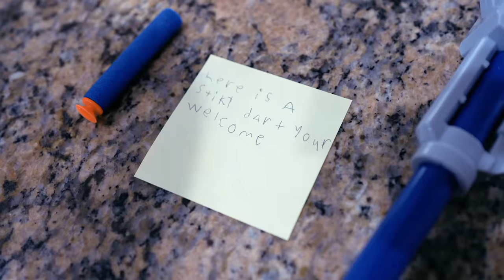Sticky Nerf Dart Battle! Sneak Attack Squad gets Crazy With Old School Nerf Blasters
The Sneak Attack Squad is at it again! This time, they are using Nerf sticky suction cup darts to battle. Cole decides it has been a long time since they have had a Nerf battle, so he arms himself with an old school Nerf Swarmfire and attacks Ethan! Cole builds a fort out of Blaster Boards and tries to sabotage Ethan. But Ethan comes back with the Nerf Stampede and it becomes a sticky Nerf dart mess. Sneak Attack Squad Nerf battling action!